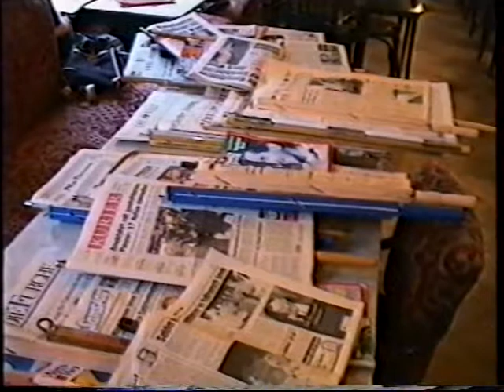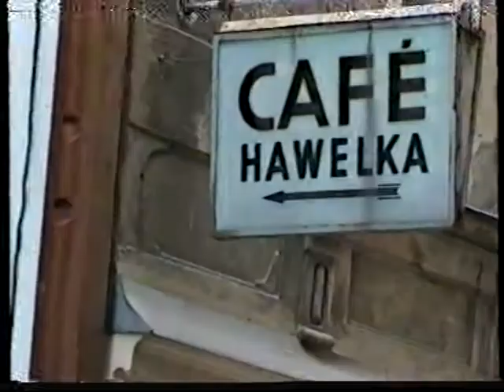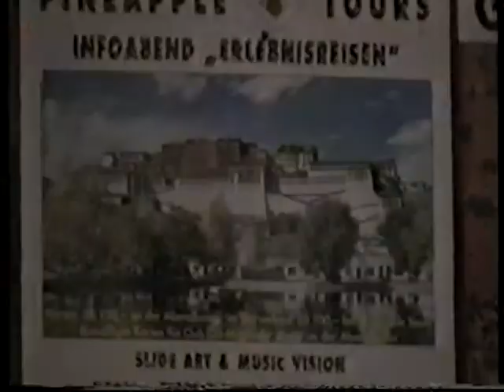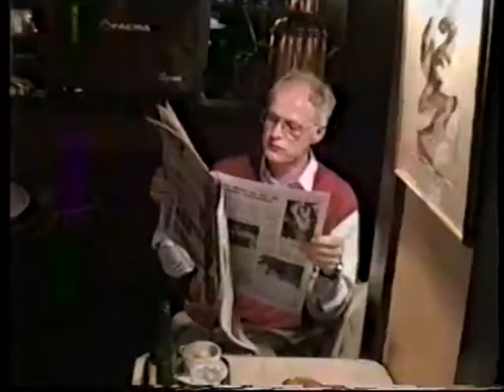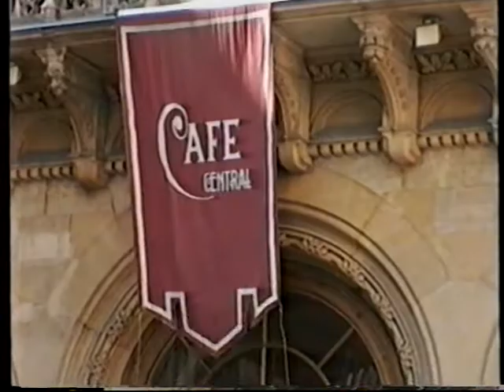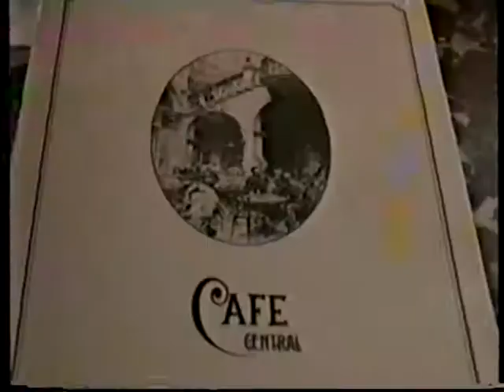NOSTALGIE ::: WIEN 1995 (café sperl/ Hawelka / central)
Alte refrain  ( Fritz Kreisler)
in einem kleinen café in hernals
tritsch tratsch polka (Johann Strauss)

In einen kleine café in hernals

tritsch tratsch polka (johan strauss)